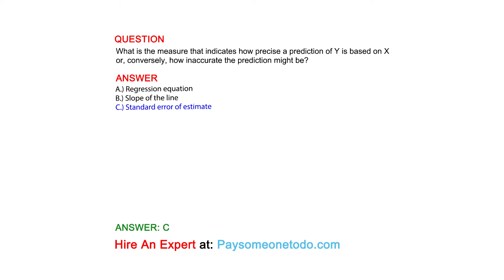What is the measure that indicates how precise a prediction of Y is based on X or, ...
QUESTION
What is the measure that indicates how precise a prediction of Y is based on X or, conversely, how inaccurate the prediction might be?

ANSWER
A.) Regression equation
B.) Slope of the line
C.) Standard error of estimate